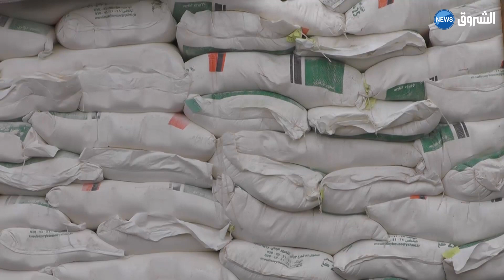هذا ما حجزه أمن تمنراست داخل شاحنات الوزن الثقيل